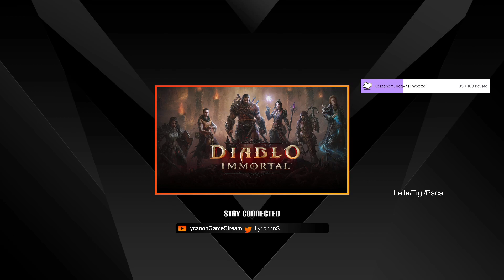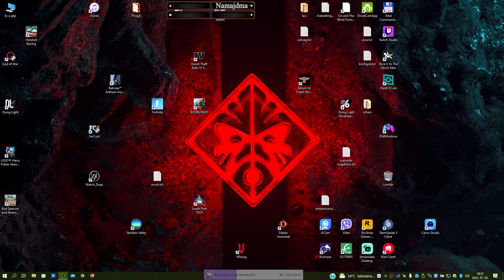Diablo Immortal #8 - Nekro kalandok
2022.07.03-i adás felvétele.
A story folytatódik, szerencsére nem szívat a játék azzal, hogy mindenképpen klánozni kelljen. így szerintem végig vihető free-ben az egész story. Ja és ne nézd le a kecske embereket.